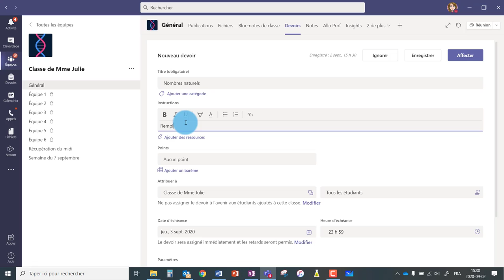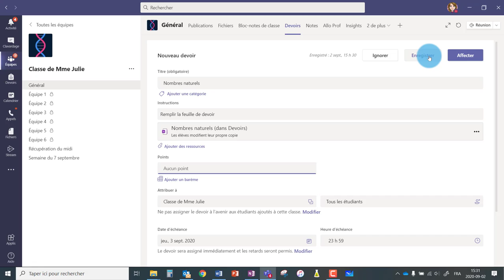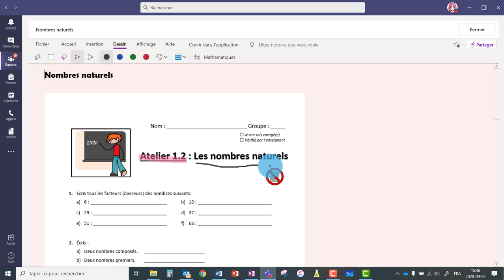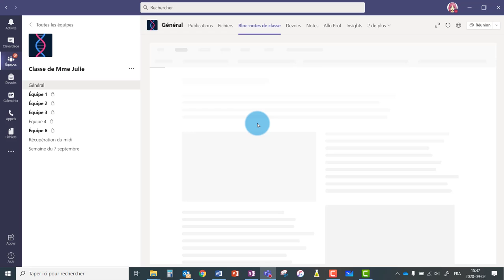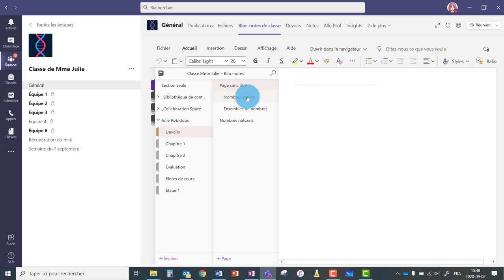Teams - Les devoirs - Envoyer une page du bloc-notes de classe